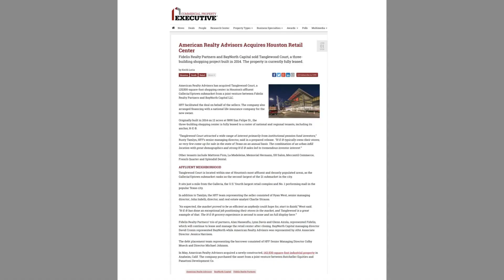33 Select Transactional Publicity 2018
Publicity Achieved by The Smart Agency